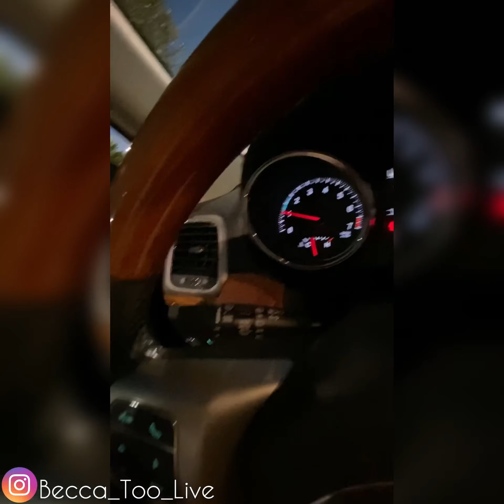SEPHORA sold me bad eyeliner!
👋🏻 I hope y’all enjoy my car rides as much as I do! 🤪🚘 beep👋🏻beep👋🏻‼️